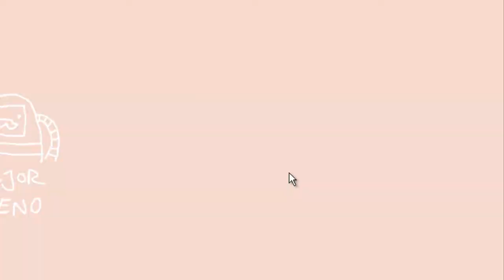Moon Waltz :: Flailing (Were)Wolfeh :3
If you enjoyed this, why not consider giving it a like and checking out some of the other videos I've done. Got a game in mind you want me to play? Why not drop a comment somewhere or even a personal message telling me what it is (including a link to it would help :P)
If you didn't enjoy this, leaving a comment letting me know why would do alot to helping me improve!

'ey gang, Lensy6 here! This time I thought I'd have a little roam around the internet and found this little game.